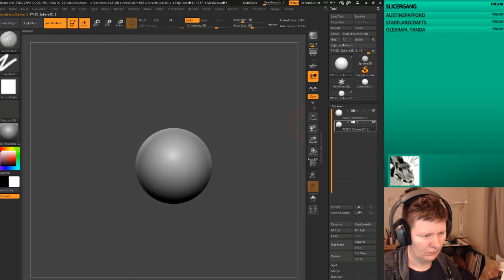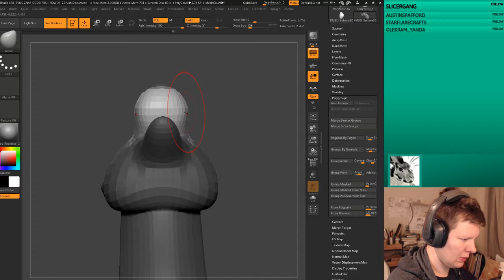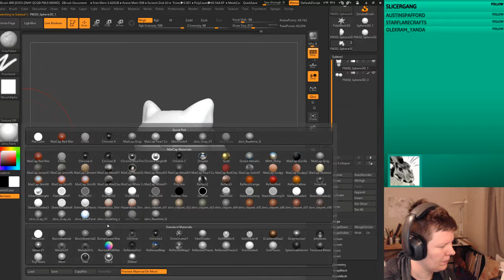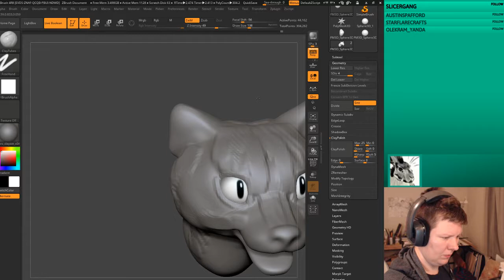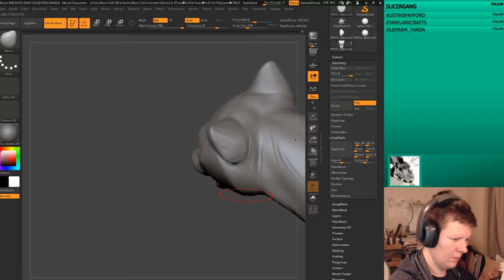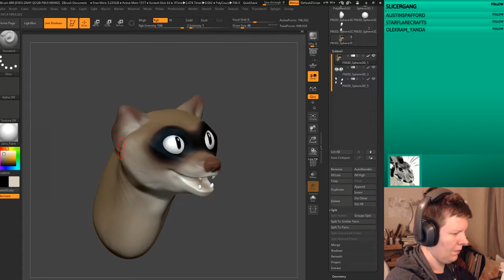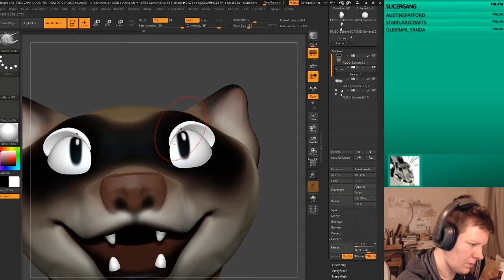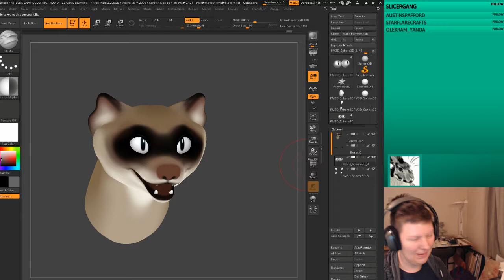Sculpting a stylized ferret head in Zbrush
3D ferret head sculpted in zbrush.